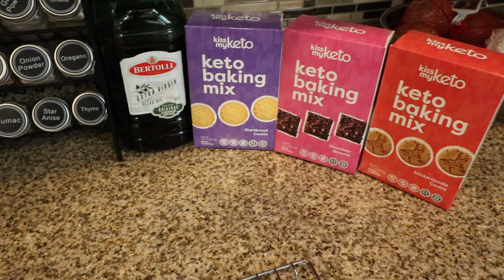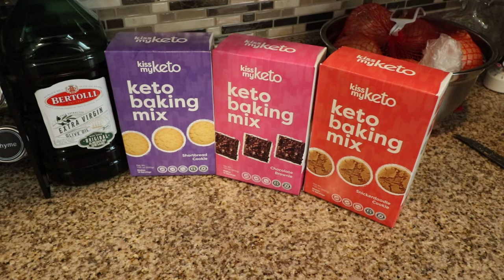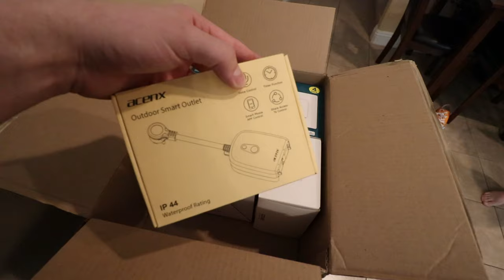Keto Quarantine VLOG 1: Experimenting With Bread and Staying Positive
Thanks for tuning into today's video. I've been away for a couple of weeks trying to focus on my mental health, but I'm back and creating recipes again! In this video, I wanted to show you all a little glimpse into the process of developing a keto bread recipe and talk a little bit about staying positive during these crazy times. Stay safe and stay healthy everyone!